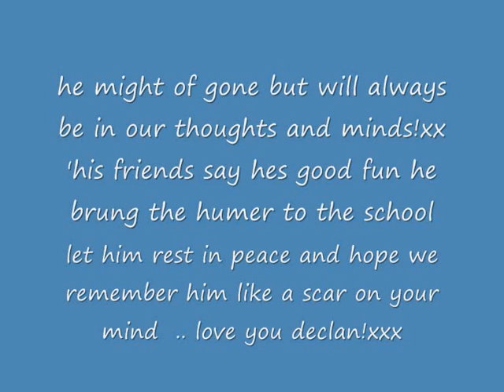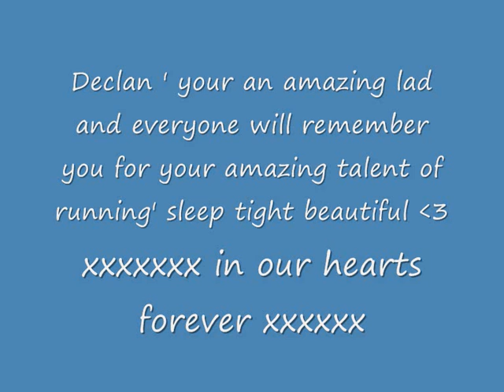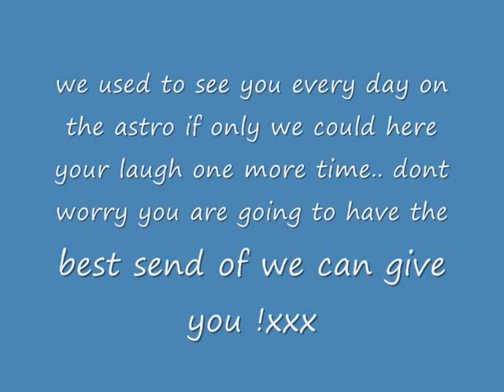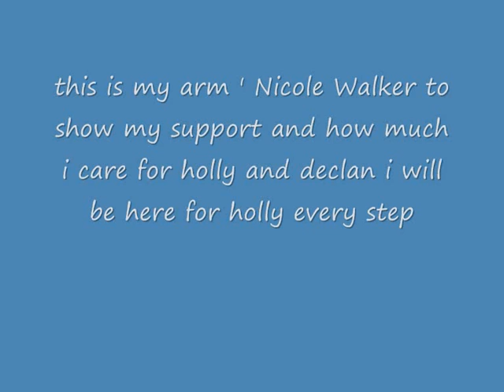R.I.P. DECLAN JAMES GATENBY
nicole walker&i made this video, sleep tight and rest in peace beautiful x x x x x x x